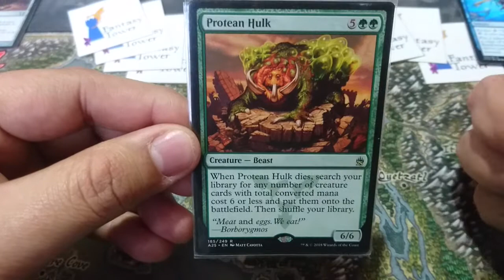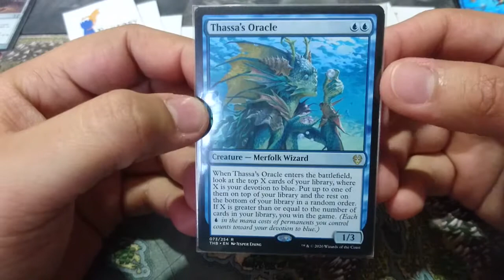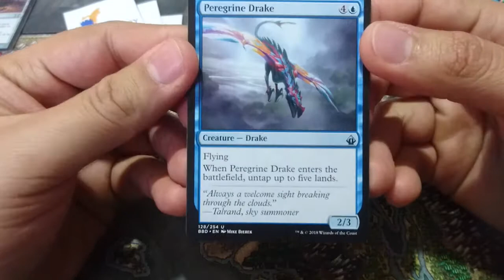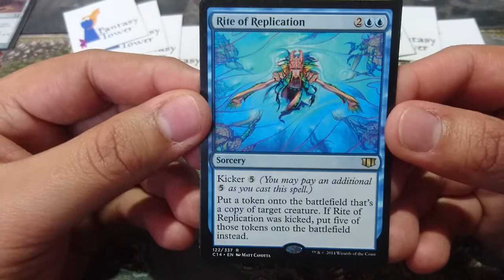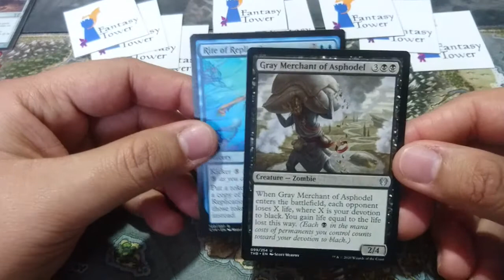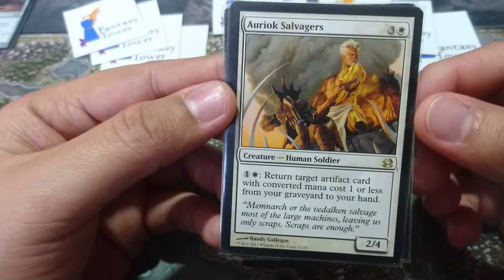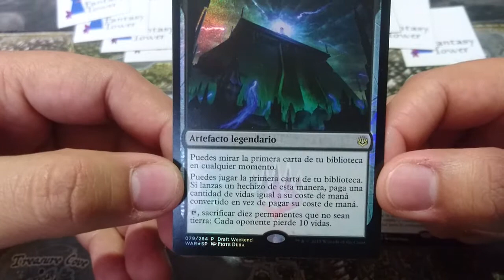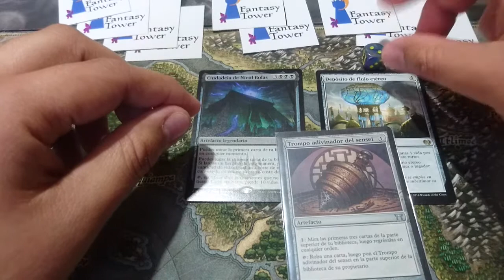(Re subido) Explicación de combos en Commander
Rescatamos del Baúl de los recuerdos este video con combos para Commander, el video fue grabado antes de que banearan Flash, pero los otros combos siguen vigentes.